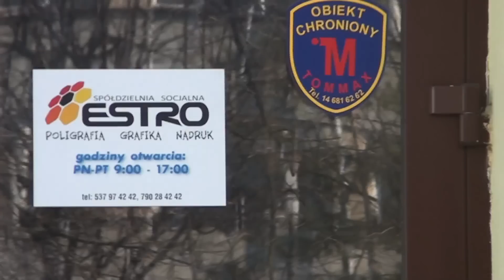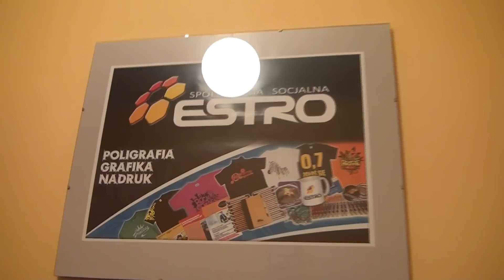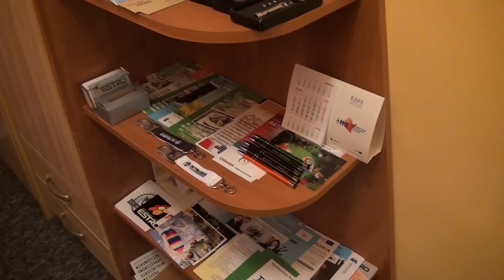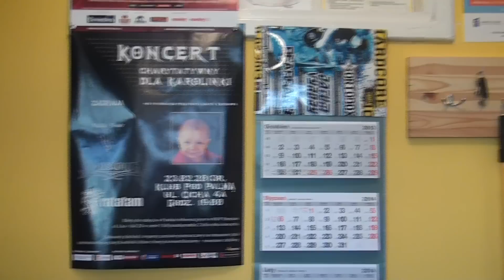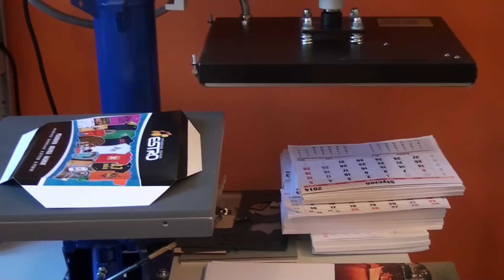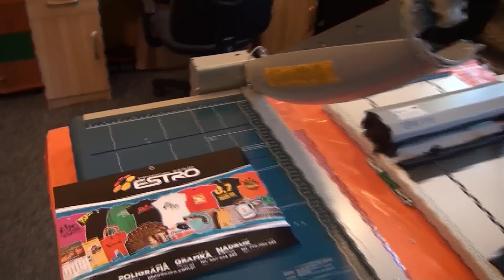Wizyta studyjna - Spółdzielnia Socjalna ESTRO